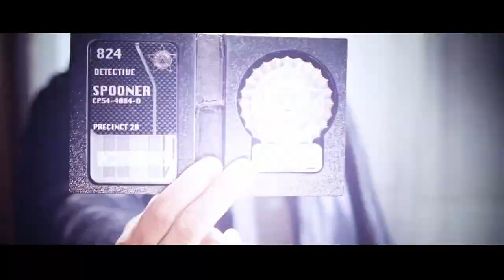Official Trailer: I, Robot (2004)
In the year 2035 a techno-phobic cop investigates a crime that may have been perpetrated by a robot, which leads to a larger threat to humanity.

Genre: Action | Dystopian | Mystery | Sci-Fi

Directed by,
Alex Proyas

Produced by,
Laurence Mark
John Davis
Topher Dow
Wyck Godfrey

Screenplay by,
Jeff Vintar
Akiva Goldsman

Story by,
Jeff Vintar

Based on premise suggested I, Robot by,
Isaac Asimov

Starring,
Will Smith
Bridget Moynahan
Bruce Greenwood
James Cromwell
Chi McBride
Alan Tudyk

Marco Beltrami

Cinematography,
Simon Duggan

Editing by,
Richard Learoyd
Armen Minasian
William Hoy

Studio,
Davis Entertainment
Laurence Mark Productions
Overbrook Films
Rainmaker Digital Effects (Provided)

Distributed by,
20th Century Fox

Release dates,
July 15, 2004 (international)

Running time,
115 minutes

Country,
United States

Language,
English

Budget,
$120 million

Box office,
$347,234,916